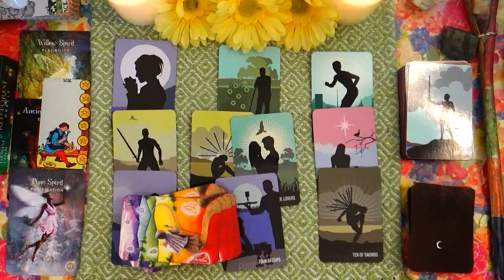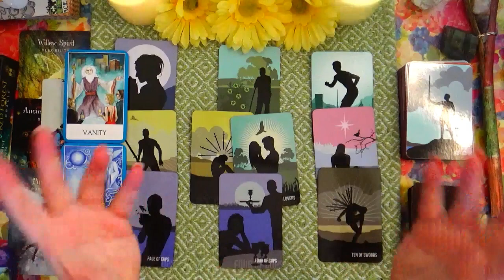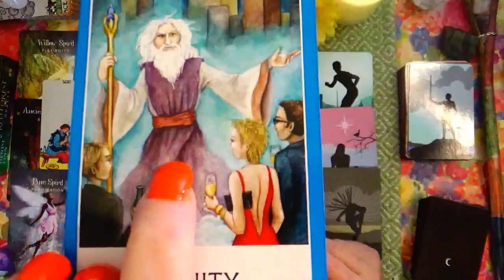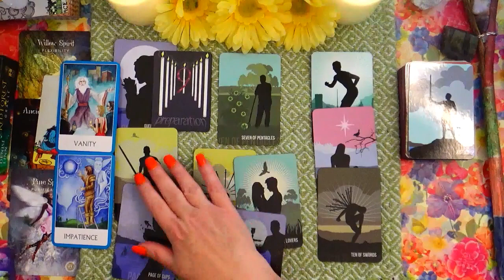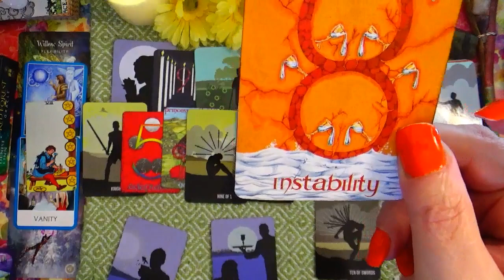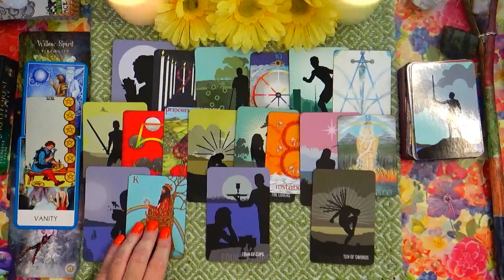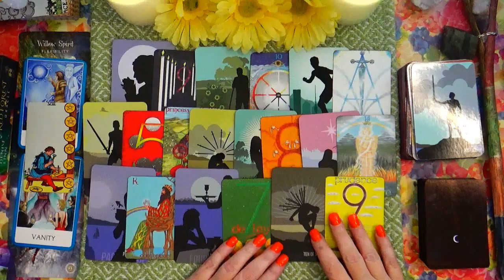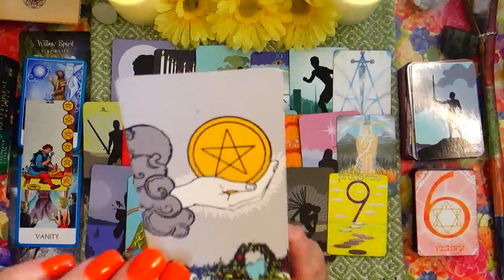PISCES ♓ PISCES TRAITS COME INTO PLAY HERE 🧜‍♀️ FITTING THE OLD INTO THE NEW 😉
TRYING TO FIT THE OLD INTO THE NEW